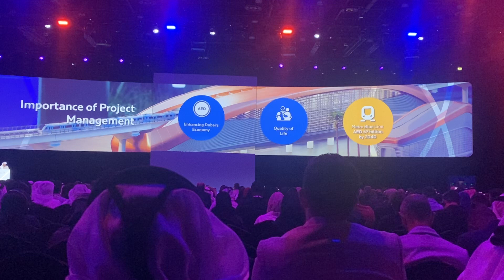Urban planning H.E Mattar al tayer#rtadubai